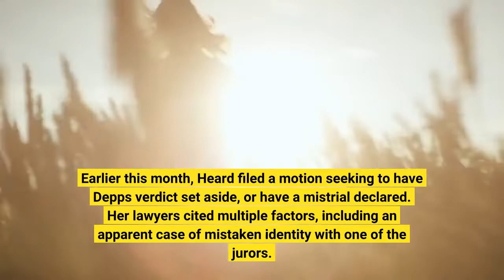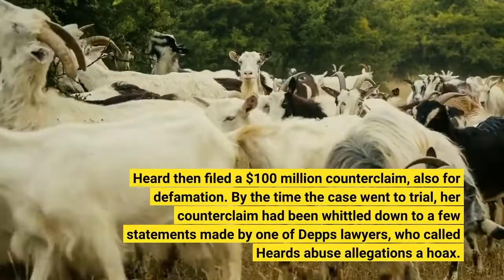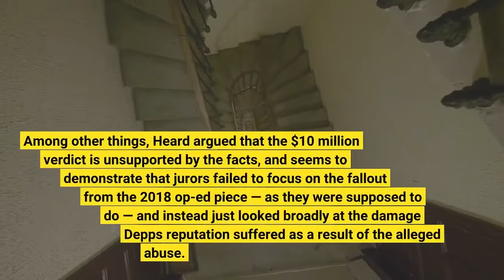A judge rejects Amber Heard's request to set aside the verdict for Johnny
FALLS CHURCH, Va. — A Virginia judge on Wednesday rejected an effort by actress Amber Heard to set aside the $10 million judgment awarded against her in favor of her ex-husband, Johnny Depp. Depp won a defamation suit against Heard last month in a high-profile civil trial. Heard won a smaller, $2 million judgement on a counterclaim she filed against Depp. Earlier this month, Heard filed a motion seeking to have Depp's verdict set aside, or have a mistrial declared. Her lawyers cited multiple factors, including an apparent case of mistaken identity with one of the jurors. In a written order, Judge Penney Azcarate rejected all of Heard's claims and said the juror issue specifically was irrelevant and that Heard can't show she was prejudiced."The juror was vetted, sat for the entire jury, deliberated, and reached a verdict. The only evidence before this Court is that this juror and all jurors followed their oaths, the Court's instructions, and orders. This Court is bound by the competent decision of the jury," Azcarate wrote. Depp sued for $50 million in Fairfax County after Heard wrote a 2018 op-ed piece in The Washington Post about domestic violence in which she referred to herself as "a public figure representing domestic abuse." The article never mentioned Depp by name, but his lawyers said several passages in the article defamed him by implication by referring to highly publicized abuse allegations she made in 2016 as she filed for divorce. Heard then filed a $100 million counterclaim, also for defamation. By the time the case went to trial, her counterclaim had been whittled down to a few statements made by one of Depp's lawyers, who called Heard's abuse allegations a hoax. The jury awarded $15 million to Depp and $2 million to Heard on her counterclaim. The $15 million judgment was reduced to $10.35 million because Virginia law caps punitive damages at $350,000. The judge did not spell out rationale for rejecting Heard's other claims in Wednesday's order. Among other things, Heard argued that the $10 million verdict is unsupported by the facts, and seems to demonstrate that jurors failed to focus on the fallout from the 2018 op-ed piece — as they were supposed to do — and instead just looked broadly at the damage Depp's reputation suffered as a result of the alleged abuse. Heard's lawyers also argued argue that the verdicts for Depp on one hand and Heard on the other are fundamentally nonsensical."The jury's dueling verdicts are inconsistent and irreconcilable," her lawyers, Elaine Bredehoft and Benjamin Rottenborn, wrote. Heard's lawyers also challenged the verdict on the basis that one of the seven jurors who decided the case was never summoned for jury duty. According to court papers, a 77-year-old county resident received a jury summons. But the man's son, who has the same name and lives at the same address, responded to the summons and served in his stead.